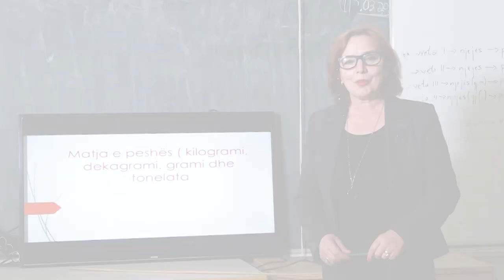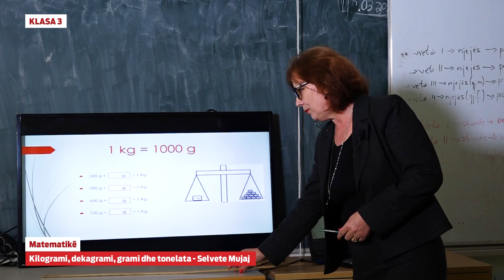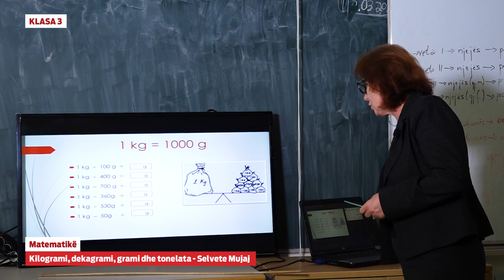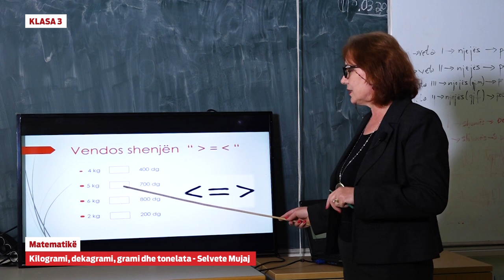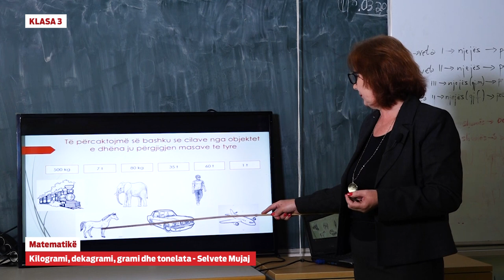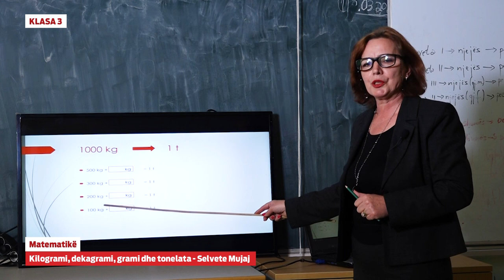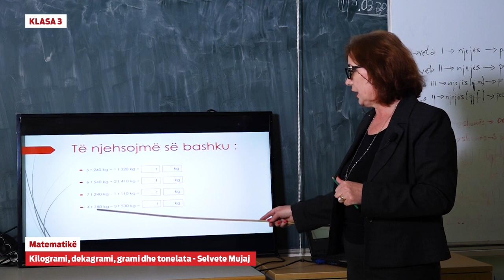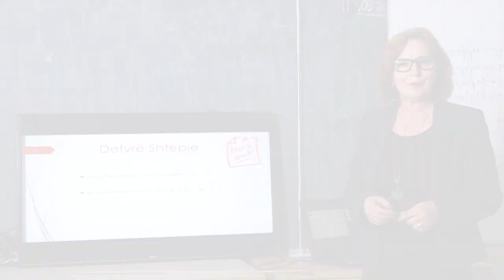3419 Klasa 3 - Matematikë - Kilogrami, dekagrami, grami dhe tonelata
e-Mësimi
Klasa 3
Lënda: Matematikë
Mësimi: Kilogrami, dekagrami, grami dhe tonelata
Rezultati i pritur:
Përdor tonelatën (t), kiligramin(kg), dekagramin(dg) dhe gramin (g) si njësi matëse të peshës dhe kryen veprime me këto njësi, Zgjidh problema me fjalë në lidhje me gjatësin, pesën dhe kohën